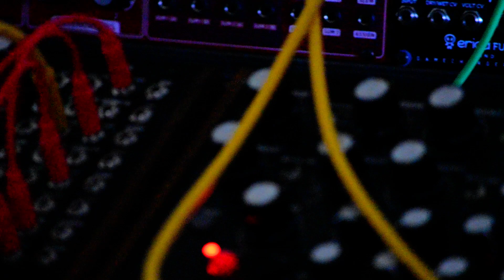Fluffy Bunny Project 'The Niece Comes to Visit' - Experiment XXII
My niece was in the studio today, so thought I'd better come up with something that wasn't experimental noise. and quickly. A lot of bottom end on this one, best with headphones, or a sub-woofer.